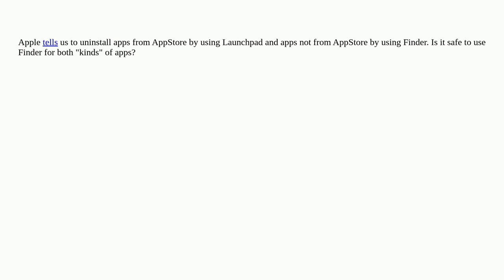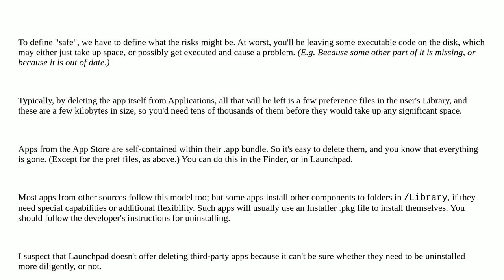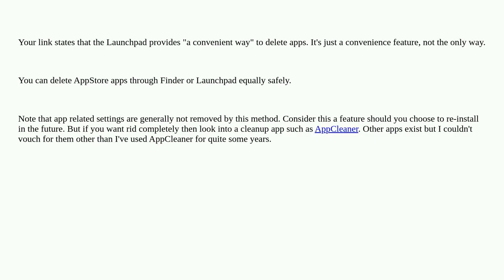Apple: Is it safe to uninstall apps from AppStore from Finder instead of Launchpad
Is it safe to uninstall apps from AppStore from Finder instead of Launchpad

A special thanks goes out to the community

  applications install mac macos